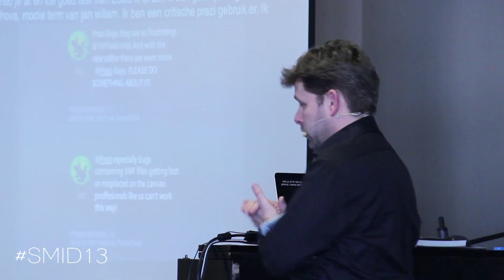Compilatiefilm SMID13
Een kort videoverslag van Social Media Inspiration Day 2013. Een inspirerende dag, met inspirerende ontmoetingen en sprekers. Dit werd allemaal gehouden op 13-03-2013 in Hotel Haarhuis te Arnhem. De video werd gemaakt door Made By MEdia,